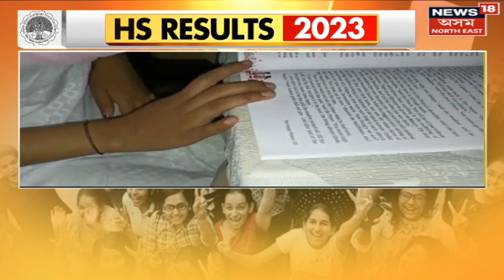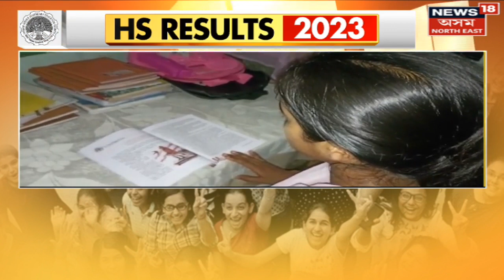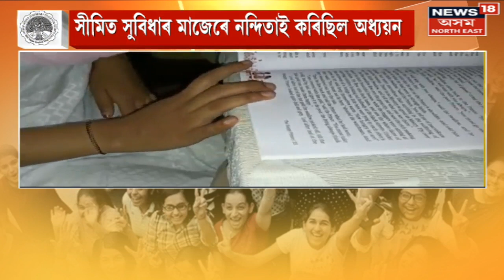HS Result 2023 | পিতৃ ফেৰীৱালা, মাতৃয়ে আনৰ ঘৰত ৰান্ধে ভাত, HS ত ষষ্ঠ স্থান লাভ কৰা নন্দিতাৰ কাহিনী